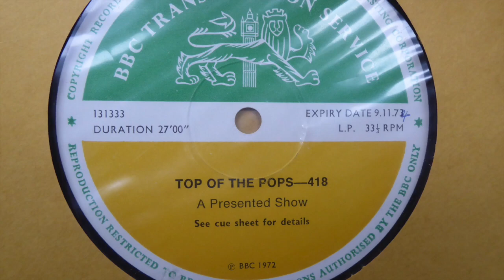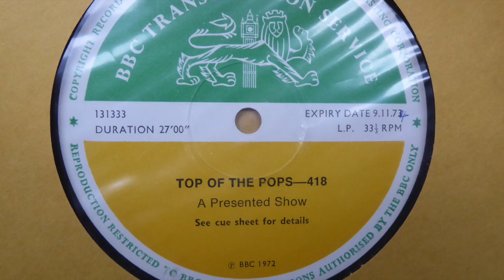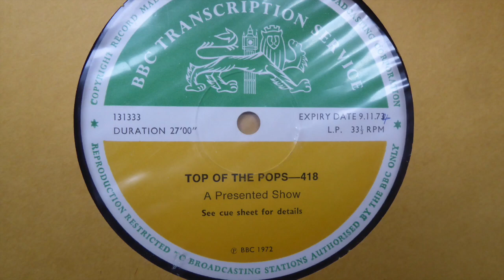MIDDLE OF THE ROAD BBC session 10 1972 bottoms up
MIDDLE OF THE ROAD BBC session 10 1972
1.  bottoms up